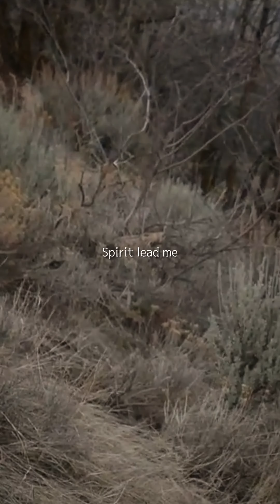Spirit lead me - Christian Song